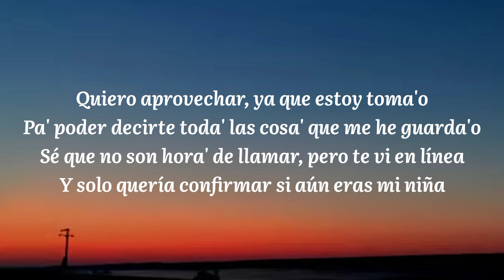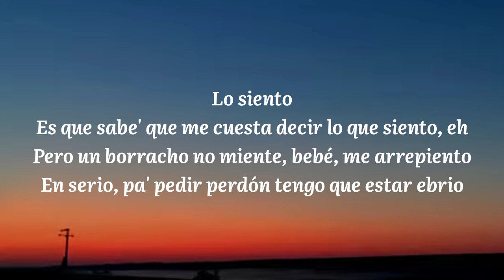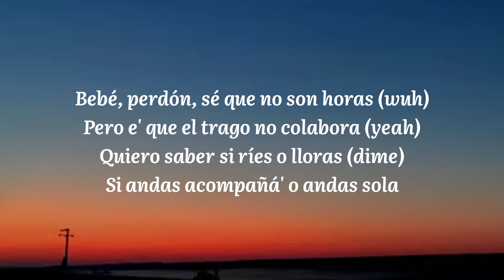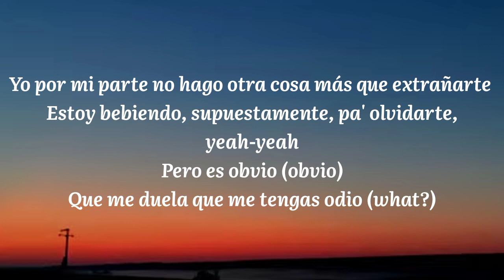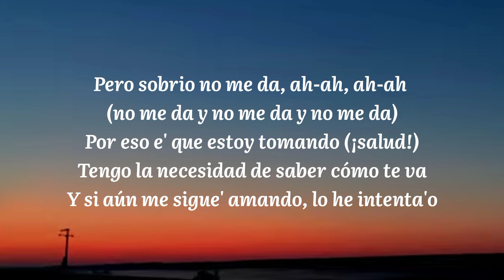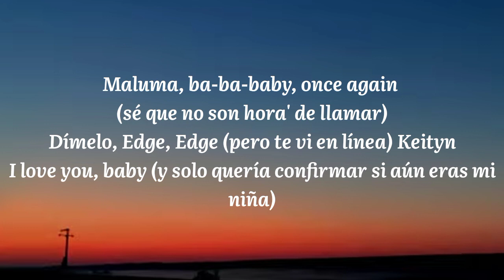Maluma - Sobrio (Letra/Lyrics)